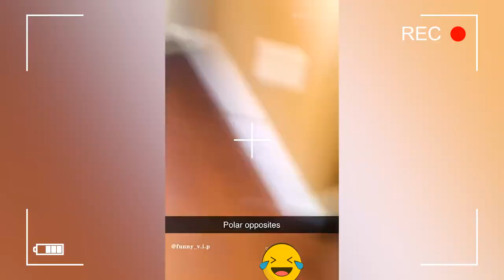Funny animals-funny cats and dogs.Funny videos about animals.Part 06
Your presentation presents a selection of the funniest moments about cats and dogs, part 05.
Cute cats, Cute dogs, Best funny cats and dogs 😂
Animals are a varied class of living things. These creatures are not only beautiful, but they also offer a variety of great hues to life. After a long and stressful day, funny moments of commonplace animals such as dogs and cats may help individuals relax and feel more at ease. All of the vital facts about animals' regular behaviors in everyday activities will undoubtedly pique your curiosity. Funny films released on the Funny Animals channel will bring viewers delight and highlight the richness of the animal world.